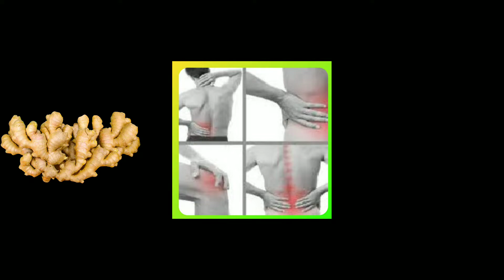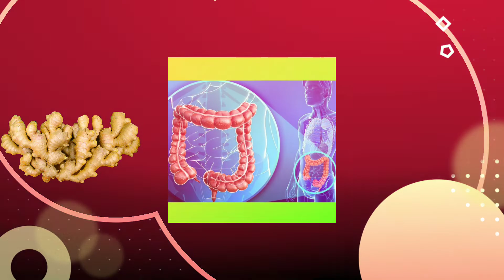আদা খেলে কি হয় কেন খাবেন | আদার বিস্ময়কর উপকারিতা। Ginger health benefits। Banglay janun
আদার বিস্ময়কর উপকারিতা। Ginger health benefits। Banglay janun আদার বিস্ময়কর উপকারিতা। Ginger health benefits। Banglay janun